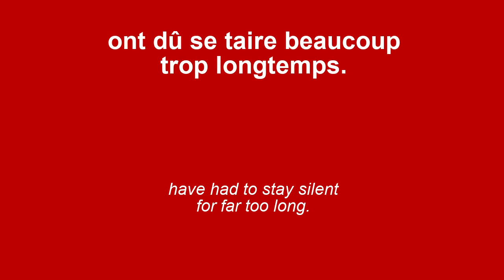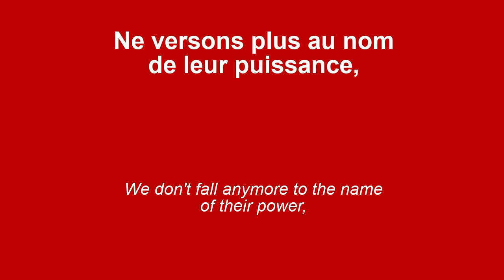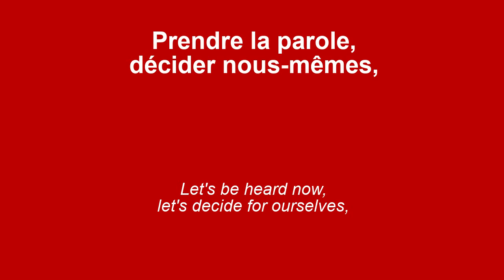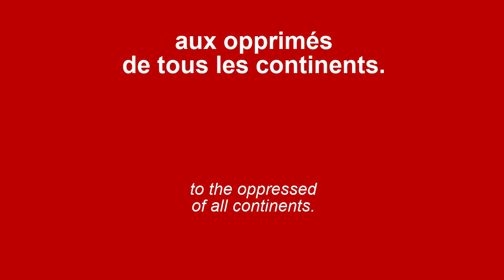Changer la Vie (French Socialist Party)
Official anthem of the French Socialist Party.